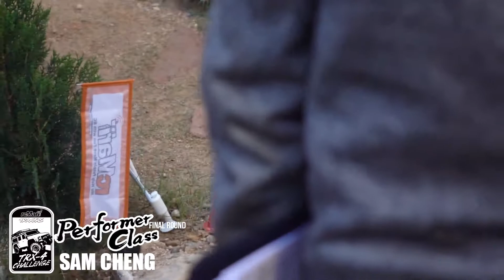2018 rcMart TRX-4 Challenge @Performer Class Final – Sam Cheng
rcMart TRX-4 Challenge had been completed successfully in 9/12/2018, ACO Racing Track. rcMart had gathered many Hong Kong crawler lovers together to have a fun RC time. All participants were paid hard to compete for the game. Thank you for supporting Hong Kong RC, support rcMart! See you all in next rcMart event!

Let’s check out the video of performer class final now!
Winner: Sam Cheng (2:48:54)
1st Runner Up: Dennis (2:51:02)
2nd Runner Up: Don (3:00:18)
Billy Cheng (3:39:78)
Danny Ng (4:21:71)

See you all in next rcMart event!
We have people have fun with RC!